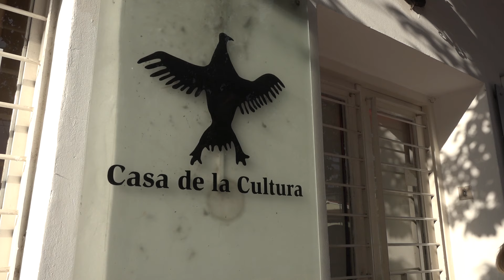Festivalito de Invierno - ¡Cuentos medievales con princesas actuales!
Excelente convocatoria en una tarde de cuentos, juegos y títeres en la Coopi.
Agradecemos a los más pequeños y sus familias que participaron con tanto entusiasmo y llenaron este encuentro de sonrisas.